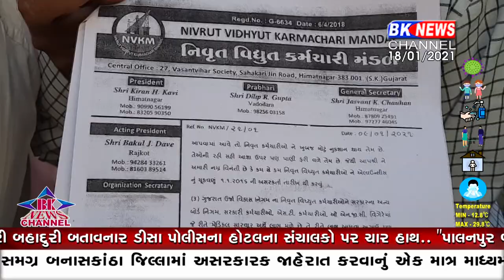મોંઘવારીમાં પેન્શન નથી પોસાતું..